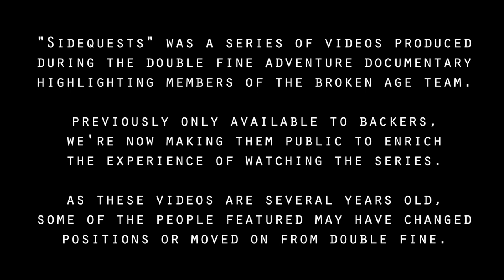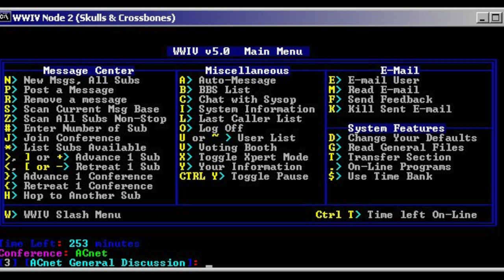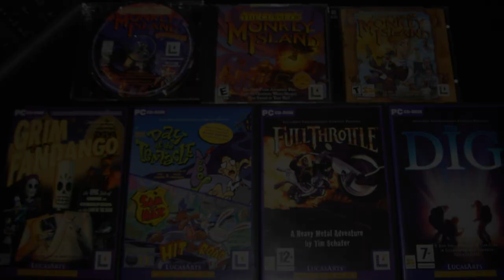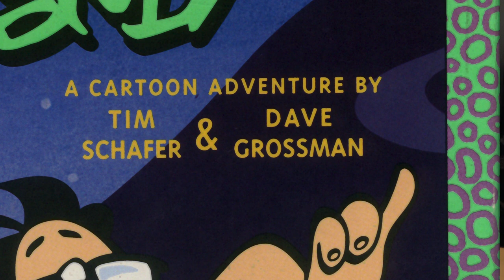Sidequest 15 // Matt Hansen - "Just Take It Seriously"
"Sidequests" was a series of videos produced during the Double Fine Adventure documentary highlighting members of the Broken Age team.

Previously only available to backers, we're now making them public to enrich the experience of watching the series.

As these videos are several years old, some of the people featured may have changed positions or moved on from Double Fine.

Recommended viewing order in relation to the DFA series-

Ep1
-Tim 1
Ep2
-Tim 2
Ep3
-Lee
Ep4
-Anna
Ep5
Ep6
-Brandon
Ep7
-Ray
Ep8
-JP
Ep9
-Oliver
Ep10
-Dave G
Ep11
-Peter
Ep12
-Khris
Ep13
-Camden
Ep14
Ep15
-Justin
Ep16
Ep17
Ep18
-Ben
Ep19
-Matt
Ep20